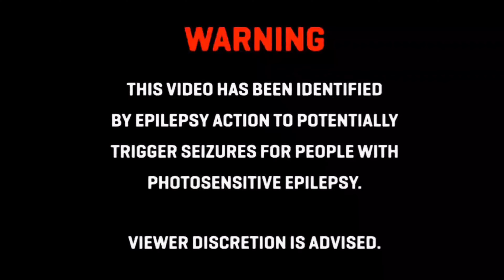SCXTT PILGRIM x CHRIST DILLINGER - PINOCCHIO [Bass Boosted]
If you would like to request a song to be featured and bass boosted on the channel you can request it via the comments, my email , or sending a message to me via Instagram (@deadlysoundsyt)
Title Of Song: PINOCCHIO

Artist: SCXTT PILGRIM & CHRIST DILLINGER

NOTE:
Keep in mind I'd recommend watching my videos with decent - high quality headphones/ear buds/speakers. If you use headphones that are on the cheaper side you won't be able to hear certain frequencies and sound waves including making the bass sounds distorted. Before you go into the comments saying "there's no bass added" or "the bass sounds bad and distorted" take in consideration of what sound providers you are using.
WARNING:
These videos have the potential to trigger epileptic attacks and seizures for a select few that have photosensitive epilepsy and shouldn't be watched by those people.